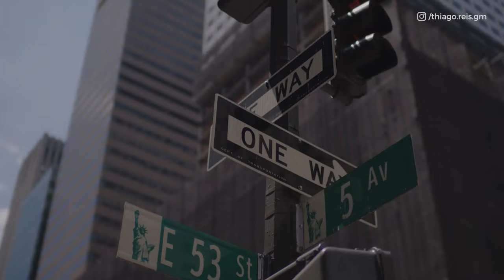Neurociência e a tomada de decisão em vendas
Neurociência e Gatilhos Mentais em vendas

00:00 - Importância da neurociência em vendas
00:36 - Vendas é um processo de convencimento
04:59 - Raiz dos desejos em vendas
08:53 - Gatilhos mentais e vendas
12:47 - Cérebro Trino e Vendas

Nesse vídeo eu vou te ensinar os maiores segredosda neurociência e todos os gatilhos mentais que vão fazer você programar o cérebro dos seus cliente e alavancar suas vendas.
Entenda: vender é um processo de CONVENCIMENTO  e a compra é um processo de DECISÃO.

Ambos os processos ocorrerem no cérebro e é por isso que você precisa dominar o funcionamento desse.

A tomada de decisão é um processo cognitivo que envolve a escolha de uma entre várias alternativas em situações que incluem algum nível de incerteza.

É importante entender que todas as decisões que tomamos estão ligadas nas 3 necessidades “raiz” dos nossos desejos.

Essas 3 necessidades são:
-sobrevivência (segurança)
-preservação da espécia (sexo)
-ascensão social (poder)

Desde o início da humanidade, todos os nossos objetivos giravam em torno dessas três necessidades. E é por isso que essas necessidades estão no DNA de qualquer venda.

Além disso, é importante destacar que a qualidade das nossas experiências estão ligados aos nossos 5 sentidos e as 3 raízes dos desejos. Quanto mais nossos sentidos estão envolvidos em uma experiência, melhor ela é.

É por esse motivo que mostrar um produto presencialmente costuma aumentar a sua chance de vendas, por exemplo.

Essa estratégia e gatilhos são usados pelas mais diversas empresas, como a Coca-Cola. A gigante do ramo alimentício gasta milhões por ano em seu marketing para sempre estar sendo associada a felicidade e coisas alegres.

GATILHOS MENTAIS

Durante toda a evolução da espécia humana, o nosso cérbero desenvolveu formas de prender a nossa atenção a tudo que pode ajudar ou ameaçar a segurança, o sexo ou poder de que precisamos.

Essas formas são o que chamamos de GATILHOS MENTAIS

Para alavancar suas vendas é preciso usar a forma que o cérebro do seu cliente está programado na hora de vender um produto!

Antes de começar a aplicar esse gatilhos, é preciso saber que o nosso cérebro é divido em 3 partes:

1) Cérebro reptiliano
Esse primeiro nível de organização cerebral é capaz apenas de promover reflexos simples, o que ocorre também em répteis, por isso o nome “reptiliano”.

Conhecido como “cérebro instintivo”, tem como característica a garantia da sobrevivência, além de ser responsável pela regulação das funções e sensações primárias como fome, sede, sono, entre outras.

2) Sistema limbico
È responsável por controlar o comportamento emocional dos indivíduos. Ou seja, é responsável pelas suas emoções como medo, amor, paixão ou curiosidade.

Ele também  é responsável por gravar memórias de comportamentos. Ou seja, saber que determinada ação traz um sentimento bom ou ruim, por isso, ele é responsável pelas nossas emoções.

Dessa maneira, o cérebro límbico exerce influências, mesmo que inconscientes, sobre nossos valores e comportamento.

3) Neocortex (cérebro racional)
É da de onde vem a linguagem, a comunicação e tudo aquilo ligado ao raciocino. O Cérebro Racional é o que diferencia o homem/primata dos demais animais.

Mas o que isso tem a ver com vendas?

Acontece que as decisões que tomamos estão diretamente ligadas com o lado instintivo e involuntário.

Normalmente, ao efetuarmos uma venda, pensamos apenas no lado lógico e intelectual e ignoramos completamente as necessidades dos outros cérebros.

Ou seja, muitos vendedores acabam focando mito em características técnicas e atributos, ao invés de trabalhar para no lado emocional.
Agir sobre o cérebro reptiliano né agir sobre os instintos de sobrevivência, reprodução e poder do indivíduo.